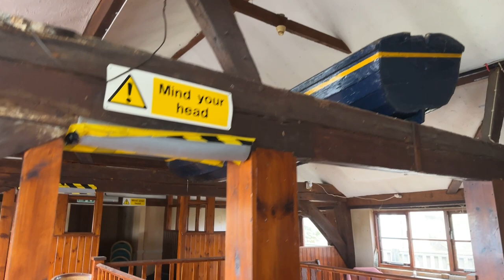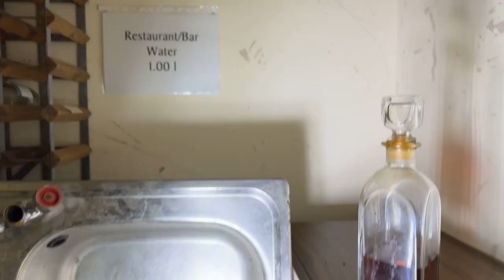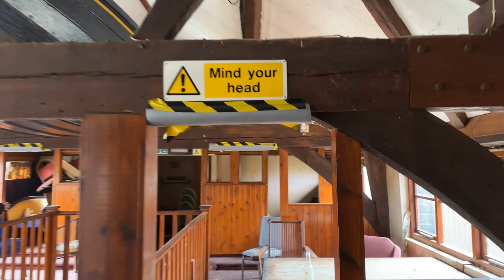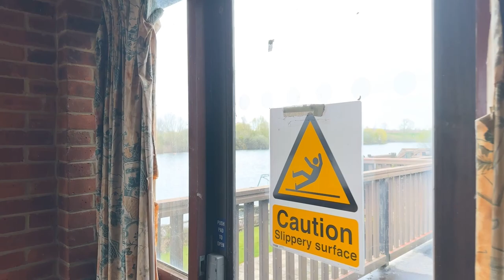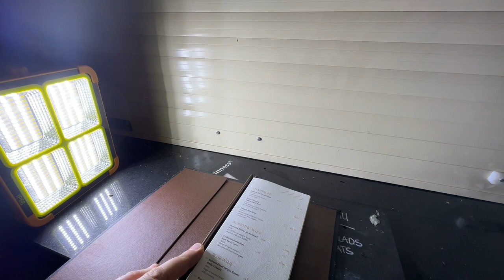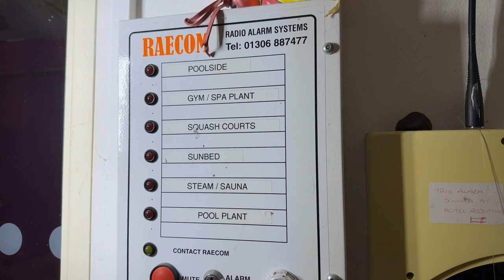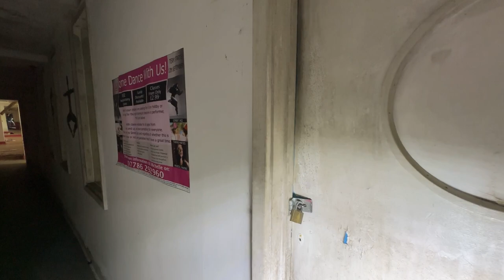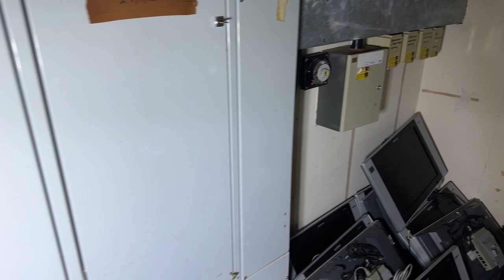WE FOUND AN ABANDONED LAKESIDE HOTEL - WITH SECURITY, POWER & EVERYTHING LEFT BEHIND!!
We came across this beautiful Hotel which sadly suffered a fire on Saturday 21st November 2015 that took twelve fire crews over 2 hour to bring under control due to heavy winds on that day.

It was amazing to see that the hotel still had power in parts and that lots of items had been left, part of the building was being used by an active company so we had to be careful to not be seen by them and there was active security staying within the building itself so again that was another challenge! But we managed it and what an explore it was, I hope you like the video I explore this with Exploring with John & Rich.